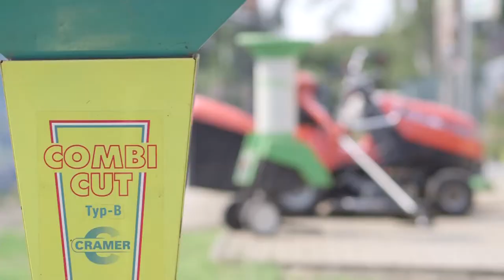Forst- und Gartentechnik Fuchs in Chemnitz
Herzlich Willkommen bei Forst- und Gartentechnik Fuchs.

Seit 2001 setze ich ausschließlich auf den Vertrieb von führenden Motorgeräteherstellern. Es ist nicht immer einfach aus der Vielzahl der in den Katalogen genanten Maschinen das richtige Gerät auszuwählen. Um für Sie und Ihre Zwecke das optimale Gerät zu finden, steht bei mir die fachliche Beratung im Vordergrund - Sie als Kunde sollen ja mit dem Kauf des neuen Motorgerät Freude an
der Arbeit haben.

Maschinen anderer Gerätehersteller oder Importeure, die ich nicht vertreibe, warte und repariere ich gern für Sie. Modernste Diagnosetechnik und Spezialwerkzeuge stehen dafür in meiner
Werkstatt bereit.

Ihre gebrauchte Maschine nehme natürlich auch in Zahlung und verkaufe Ihnen dafür Maschinen aus meinem Sortiment. Das gilt auch für "alt" gegen "neu" der gleichen Marke.

Für Testzwecke bzw. Ausleihe steht Ihnen ein umfangreicher Maschinenpark zur Verfügung. Als besonderen Service biete ich bei Bedarf einen Hol- und Bringdienst an.

Mir liegt die für Sie beste Lösung am Herzen, denn ich wünsche zufriedene Kunden, die gerne in mein Geschäft kommen und es mit gutem Gewissen weiter empfehlen können.

Ich freue mich auf Ihren Besuch in meinem Geschäft und auf zielorientierte Gespräche.